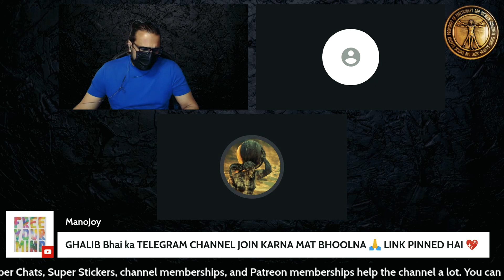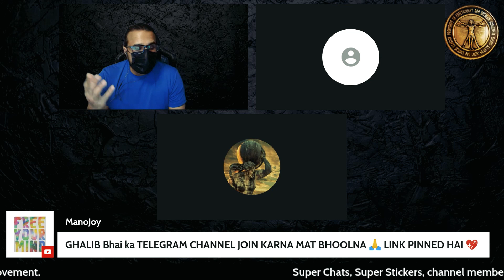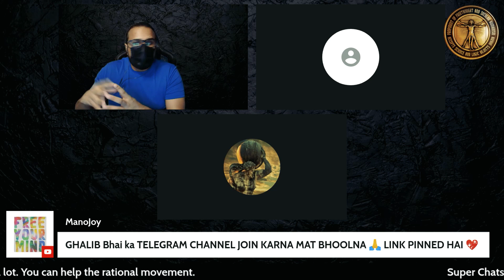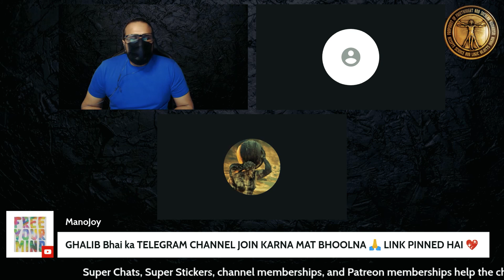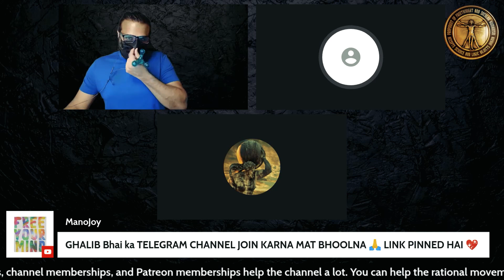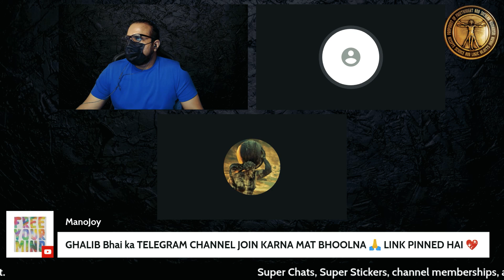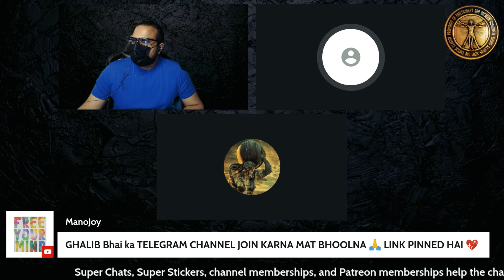CHATGPT: AI will change everything SOON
चैटजीपीटी: एआई जल्द ही सब कुछ बदल देगा

کیا مصنوعی ذہانت سب بدل دے گی؟